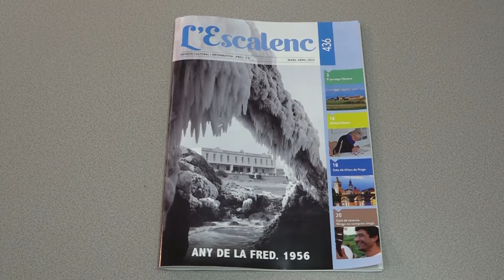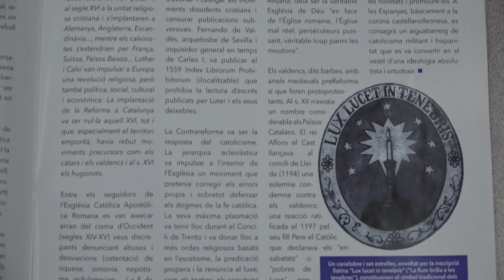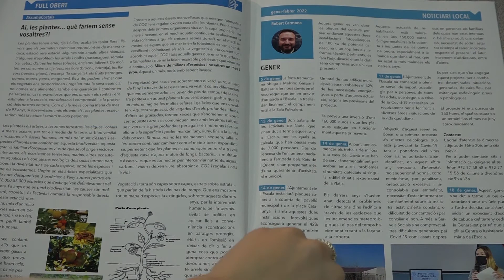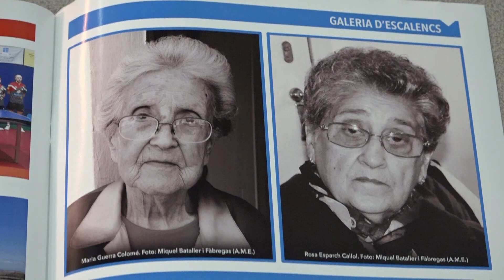L'Escalenc nº 436 de març-abril 2022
Video de la notícia de la sortida de la revista L'Escalenc nº 436 de març-abril de 2022.